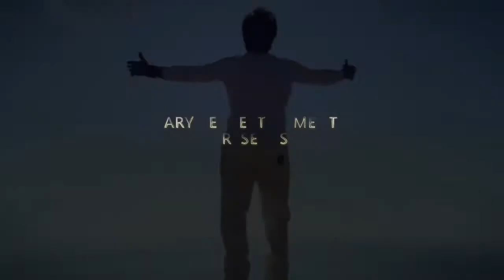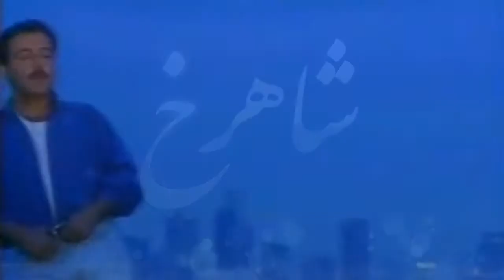Shahrokh live in concert in Toronto & Vancouver October 2013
After so many years, this Thanks Giving in Canada with Shahrokh live on stage.
Toronto, Saturday October 12, 2013 @ 8:00 pm, Toronto Centre for The Arts, (Recital Hall)
Vancouver, Sunday October 13, 2013 @ 8:00 pm, Centennial Theatre